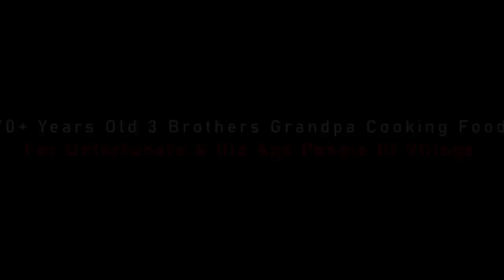Different Style Chicken Cooking - Pointed Gourd with Chicken Gravy Curry Recipe of Village Grandpa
Different types chicken curry cooking by 70+ years old 3 brothers grandpa for old age, poor & physically challenged unfortunate people of village community.

About 50 KG white broiler chicken and 15 KG Pointed gourd mixed gravy curry recipe cooking by grandpa for special people of village.

First grandpa processing all the chicken and cutting Pointed gourd into small small pieces. Then they clean the meat started cooking special & different types chicken curry.

They fry all the Pointed gourd pieces with some spice ingredient and also fry the chicken before started cooking curry.

After finish cooking chicken curry & rice, 3 brothers grandpa eating together and then make packet of food.

Then they visit all of those unfortunate people house and give them precious food packet.